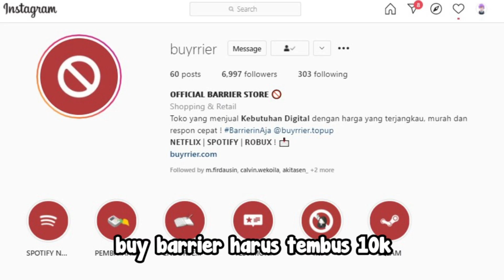FENGSHUI Bisa Mengalahkan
DIBACA YAKKKKKKK

Penasaran Digital Store Super Mantap dan Murah?
TERIMA KASIH BANGET UDAH SUPPORT GUA ^_^
⭐️Mau Donasi? ⭐️
(aku aktif di semua discord)
|KONTEN APA LAGI NICH?|
GAME ATAU EDITTING NIH
YUK KOMEN SEKARANG

-After effect 2017 (kadang)
-Photoshop cc

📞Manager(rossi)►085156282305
- Tag -

Minecraft Survival
Minecraft Survival Indonesia
Minecraft Speedrun
Minecraft Speedrun Indonesia
Minecraft indonesia
Minecraft indonesia lucu
minecraft indonesia lawak